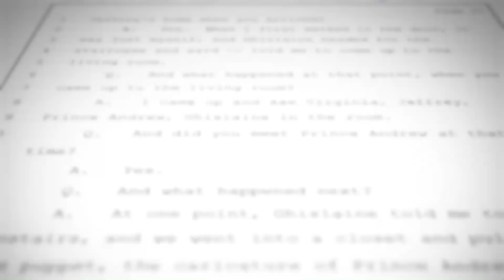وجدت إسلامًا بلا مسلمين - جزيرة جيفري إبستين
تابع حسابي على إكس :

 anashabib98